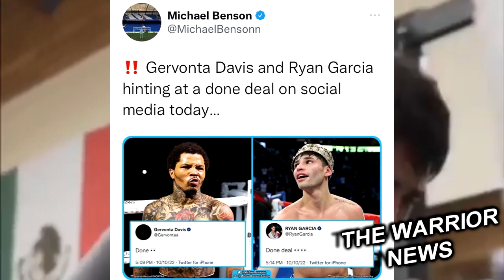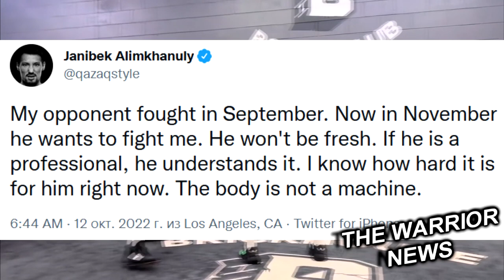КАНЕЛО Жестко Досталось от ФЛОЙДА! Алимханулы Пожалел Бентли, Гарсия-Дэвис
Даниэль Дюбуа и Кевин Лерена находятся на завершающей стадии переговоров по поводу возможного поединка между ними, Бой запланирован на 26 ноября, он может состояться в Великобритании. Также существует возможность, что он может состояться в декабре. Напомним, что ранее Британский боксерский совет отказался санкционировать бой Дюбуа и Лукаса Брауна.
Теофимо Лопес подерется 10-го декабря на малой арене "Мэдисон-сквер-гарден" в Нью-Йорке против Хосе Педрасы. Бой состоится в лимите первого полусреднего веса. Оба боксера находятся на финальной стадии переговоров.

Сергей Ковалев планирует до конца года провести еще один поединок в рамках первого тяжелого веса, сообщает ТАСС со ссылкой на представителей боксера.
Сергей останется в первом тяжелом весе. Он проведет следующий бой до конца года», - сказал собеседник агентства.
Сергей Ковалев вернулся на ринг в мае этого года после более чем двухлетнего перерыва в выступлениях и успешно дебютировал в первом тяжелом весе, одержав победу единогласным решением судей над Тервелом Пулевым.
Жанибек Алимханулы считает, что его соперник Дензел Бентли окажется в невыгодном положении в их поединке за титул 12 ноября,
Есть тут кто-нибудь из Англии? Мой оппонент говорит, что нокаутирует меня. Разбудите его, пожалуйста, пускай встает и тренируется.

Мой соперник дрался в сентябре. Теперь в ноябре он хочет биться со мной. Он не будет свежим. Если он профессионал, то он это понимает. Я знаю, насколько тяжело это для него сейчас. Тело — это не машина», — написал Жанибек в твиттере.